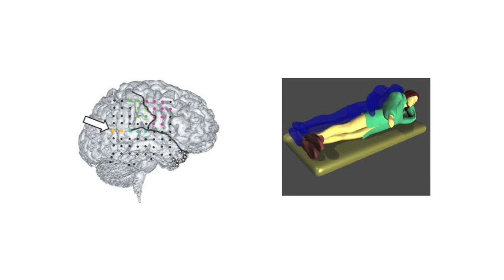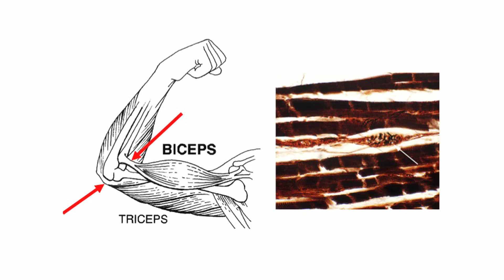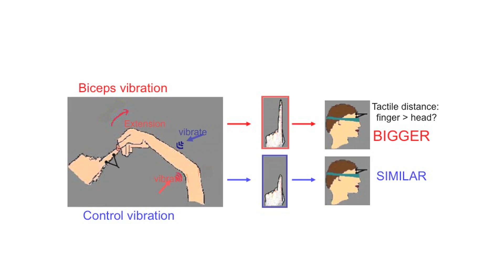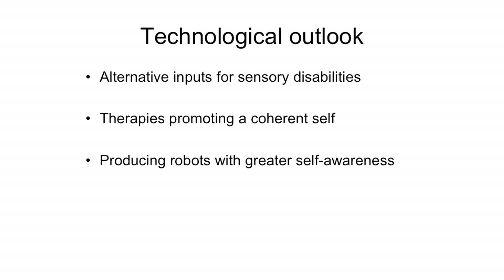From body to brain: Patrick Haggard at TEDxBarcelona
Patrick Haggard is professor at the Institute of Cognitive Neuroscience, University College London. He has received various awards and honours for his work, including recent Research Fellowships from the Royal Society, Leverhulme Trust and Economic and Social Science Research Council. His research interests include the neural control of human action, the conscious experience of voluntary action, and the neural and psychological aspects of body representation.
In his talk Patrick shows how we can trick our consciousness and our sense of self and our body by doing simple experiments. These findings can help us in the future in therapies to promote a coherent self in humans and to créate alternative inputs for people with sensory disabilities.
The talk has been recorded at TEDxBarcelona on the 17th of May 2013.